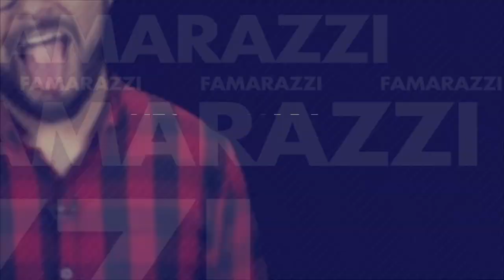Lady Gaga desnuda en instagram